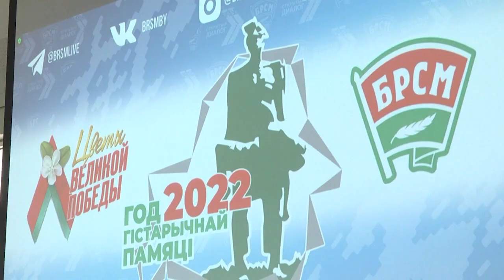2022-03-22 г. Брест. Встреча с Е. Роземблатом. Новости на Буг-ТВ.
В конференц-зале музея обороны мемориального комплекса «Брестская крепость-герой» накануне прошёл открытый диалог. Главный гость и спикер -  известный исследователь темы геноцида в годы Великой Отечественной войны, доцент кафедры всеобщей истории Брестского государственного университета имени Пушкина, кандидат исторических наук Евгений Розенблат. О чем говорили участники встречи, и какие вопросы были озвучены - об этом и не только прямо сейчас.